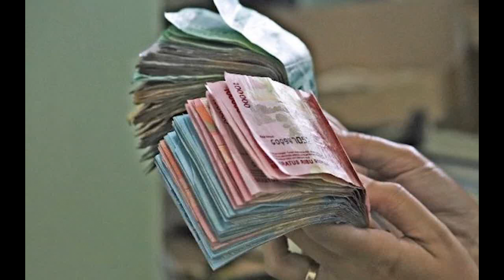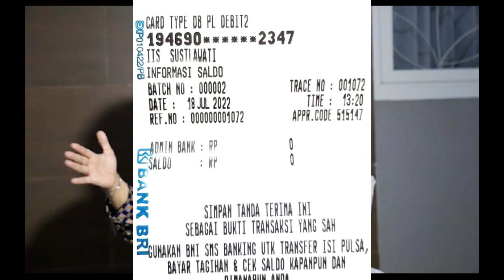Cek Saldo Pencairan pkh tahap 3 2022 pkh tahap 3 2022 kapan cair pkh hari ini